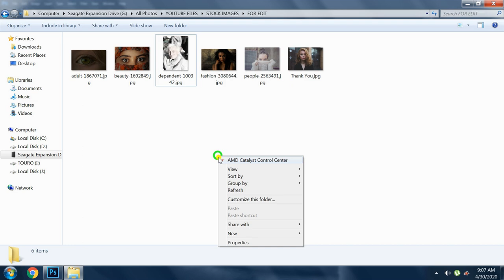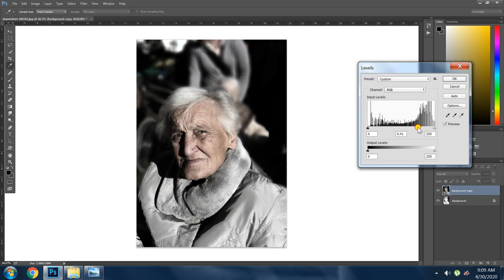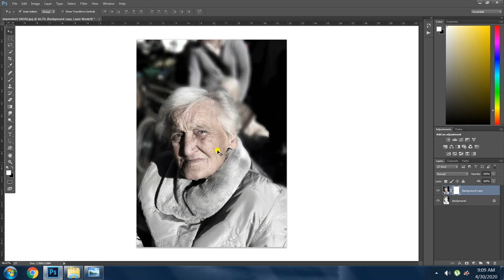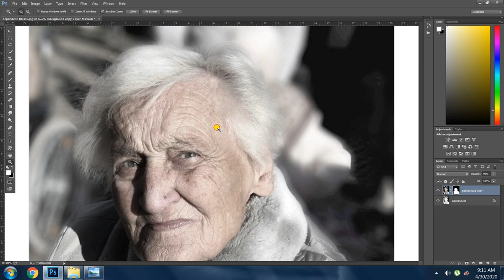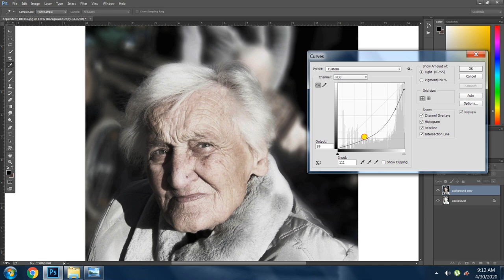RECOVER OVER EXPOSED PHOTO | IN 2 MINUTES | PHOTOSHOP TUTORIALS | IN BANGLA | SANDIP BANERJEE | 2020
Hello Friends!
This is how you can recover details from a over exposed photograph
within 2 minutes. If it is helpful,
Your encouragement / suggestion will help me to do better in future works. Thank You So Much and Keep Creating !

Related Tags-
2020 New tips, Easy photo editing,how to edit photos in photoshop 2020, how to use adobe photoshop for editing photos, photoshop photo editing effects, photoshop editing tips, how to photoshop a picture for free, how to fix lighting, how to fix bad lighting in photoshop, portrait lighting photoshop, how to edit low light photos, ফটোশপ টিউটোরিয়াল, Adobe Photoshop কাজ করার নিয়ম, ফটোশপ টিউটোরিয়াল ভিডিও, কম্পিউটারে ফটোশপের কাজ, sandip banerjee photoshop tutorials,